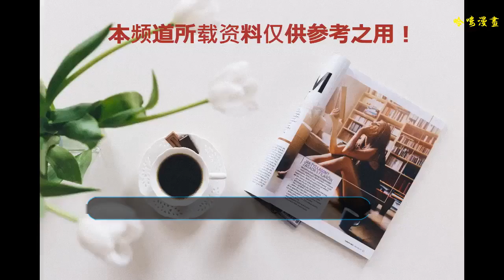黃曉明母親管太多，連兒子公司員工都罵，網友稱楊穎的日子不好過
黃曉明如今是國內的一線男演員，他不但在演藝圈取得了成功。還涉足商界，根據報道黃曉明坐擁50家公司，除了黃曉明工作室他還涉足了股市及創投圈。 如今黃曉明已經是一個 身價6億的人，可以說是一個名副其實的高富帥，精英人士。??黃曉明出生于青島，他從小就是個聽話的乖孩子，長相也是從小帥到大。父母對他都很寵愛。尤其是母親對兒子更是達到了溺愛的程度，在黃曉明上大學的時候那是他第一次離開青島，母親送他去學校，到了寢室里，黃曉明的母親還幫兒子鋪床，整理行李。??如今的黃曉明已經成長為娛樂圈的大明星，也是一個商界的大咖。他早已不是剛上大學時候的那個稚嫩，羞澀的少年。但是在母親眼里黃曉明永遠都是一個孩子，所以兒子的什么事她都想管，不光是生活上，就連黃曉明公司里的事她這個和公司毫無關系的人也要插手。
     最讓黃曉明接受不了的是母親經常訓斥自己公司里的員工，在一次真人秀節目中黃曉明被問道“母親有缺點嗎？”黃曉明回道“我敢說他的缺點嗎？會被她罵的。”緊接著黃曉明又說道”我和媽媽最大的分歧就是在管理公司上，我不贊成他去訓斥我的工作人員。” ??后來黃曉明專門對這個問題和母親進行溝通，他對母親說“每次一提到公司的問題，我們就會有分歧，所以我覺得你應該撒手什么都不管。”黃曉明母親說道“我有時候看到有些東西，我還是覺得你不知道，就比如說你結婚時用的酒，他們就出現了問題，所以就直接批評了他們。”黃曉明說“你說的都是對的，但是我說的重點是家人不應該去參與公司的管理問題，不應該去批評員工。我一再和你說，你不要直接去說，你和我說，然后我去交代他們，因為你在公司不掛職。”
    黃曉明的母親則是不以為然的說道“我要是和你說完，你再去批評他們，他們會認為我是在告狀，而且你沒有時間去看一切東西。”黃曉明說“媽，我看過所有管理公司的書，我也是40歲的人了。”黃曉明母親說40歲也是沒有經驗，你在媽眼里永遠都是孩子，就是80歲也是孩子。”??母子倆爭執了一晚上也沒有結果。看了這期節目觀眾們最大的感受就是黃曉明母親控制欲太強，不好相處，大家都覺得誰有這個婆婆是很難和諧相處的，碰上這樣的婆婆，黃曉明妻子楊穎的處境應該也不好過。